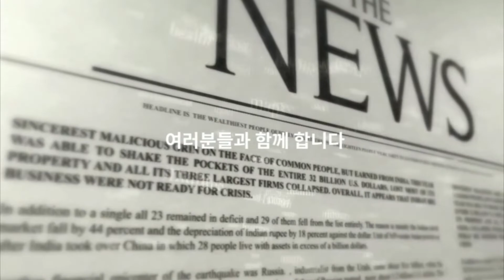대구보건대학교 LINC+사업단·신산업STAR 사업단, 산학협력 성과확산 메타버스 엑스포 행사 공동 개최 경북도민방송TV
대구보건대학교 LINC+사업단과 신산업STAR사업단이 20일 대학 본관 3층 대회의실에서 ‘산학협력 성과확산 메타버스 엑스포’ 행사를 공동 개최했습니다.

이날 행사는 교육부·한국연구재단·대구광역시 후원으로, 산학협력 공동연구의 확산과 사업 활성화, 정보 교류를 통한 지역 산업 발전을 위해 마련됐습니다. 행사에는 대구보건대 김지인 대외부총장과 교직원, 재학생, 대구시 북구청 관계자, 기업 대표자 등 50여명이 참가했습니다.

1부 식전행사에서는 김지인 대외부총장의 환영사와 함께 대구광역시 북구청 강점문 부구청장, 신산업발전협의회 임준우 회장, 대한임상병리사협회 장인호 회장이 축사를 건넸습니다. 이어 한국연구재단 이사장상과 LINC+ 산학협력 우수교원·우수기업 시상식이 진행됐습니다.

또, 임준우 회장의 ‘신산업분야 특화 선도전문대학 지원 사업 소개 및 운영 현황’과 대구테크노파크 이재훈 메타버스산업육성센터장의 ‘가상무역경제 월드시티 대구 조성’이란 주제로 기조강연이 진행됐습니다.

2부에서는 LINC+사업단의 우수사례와 5차년도(2021) 사업 성과를 발표했습니다. 보건 계열에서는 최초 AR, VR을 기반으로 개발한 의료 콘텐츠가 돋보였습니다.

이어 대한임상병리사협회장의 ‘4차 산업혁명 시대 임상병리사 전문 인력의 미래’ 기조강연과 신산업STAR사업단 1차년도(2021) 운영 현황, 2차년도(2022) 운영계획 발표가 이어졌습니다.

김지인 대외부총장은 “지난 5년간의 LINC+사업 성과를 기반으로 바이오헬스, 맞춤형 헬스케어 등 미래 신산업분야 관련 전문 인력을 양성해 전문대학이 나아가야 할 미래를 제시하고 있다”며, “지역사회·기업과 공존하는 산학협력 활성화를 위해 대학 구성원 모두가 최선을 다하겠다”고 말했습니다. 지금까지 경북도민방송TV 이윤지였습니다.